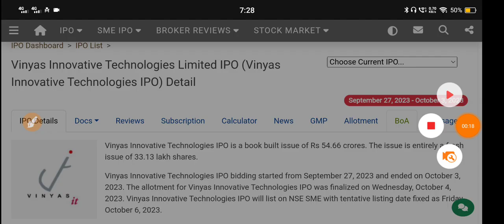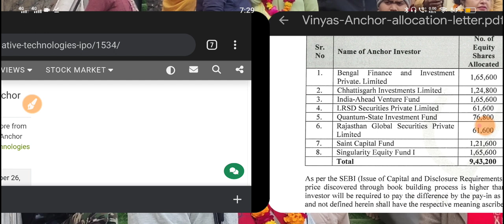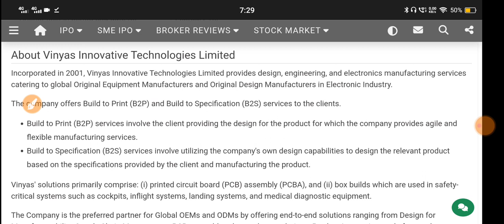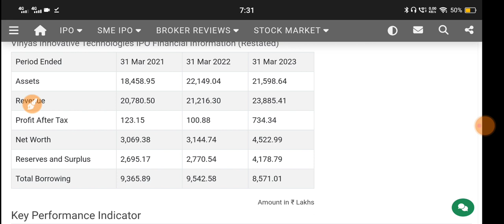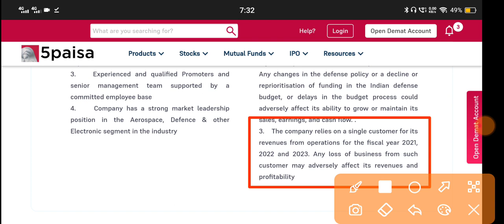Vinyas Innovative Technologies Ipo 🔴 Vinyas Innovative Technologies Share Price 🔴 Vinyas IT Ipo Gmp